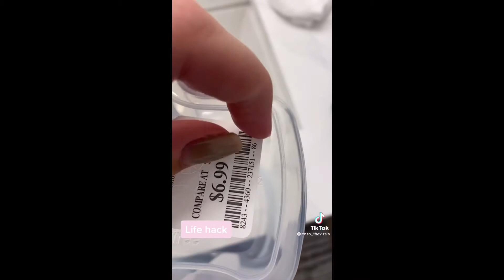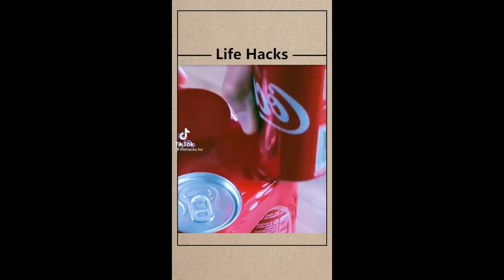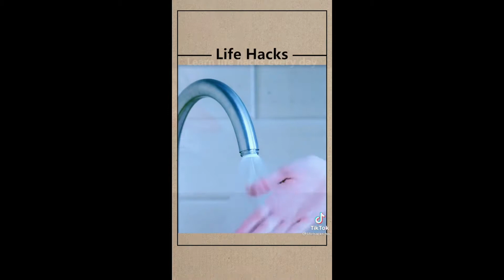Best Life Hacks For 24 hours | Smart Hacks and Genius ideas you have to know | Brilliant life hacks￼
TikToks are from TikTok… wanna know the creators after the video is shows the names of the user .